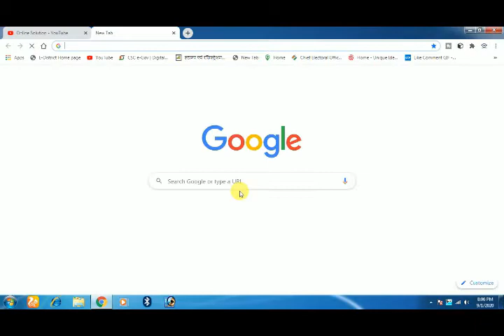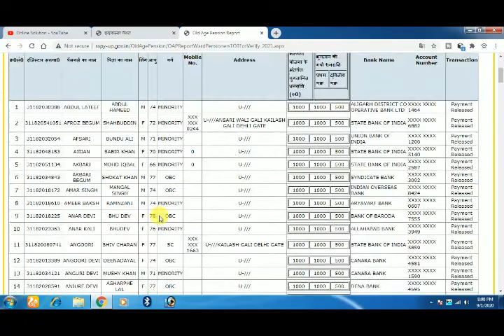वृद्धा पेंशन कैसे चेक करें |Old Age Pension | Vridha pension kaise check kare up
वृद्धा पेंशन कैसे चेक करें | vridha pension kaise check kare
Hi there
दोस्तों आज की वीडियो में मैंने आपको बताया है कि आप किस तरीके से वृद्धावस्था पेंशन चेक कर सकते हैं बगैर बैंक जाए हुए आपको पता लग जाएगा कि आप की वृद्धावस्था पेंशन आपके खाते में आई है या नहीं आई है इसकी कंपलीट जानकारी आज आपको इस वीडियो को देखने के बाद मिल जाएगी

budhapa pension kaise check kare haryana
pension ka application number kaise nikale
vridha pension online kaise kare 2020 up
vridha pension online kaise kare jharkhand
viklang pension kaise check kare
vridha pension kaise check kare up